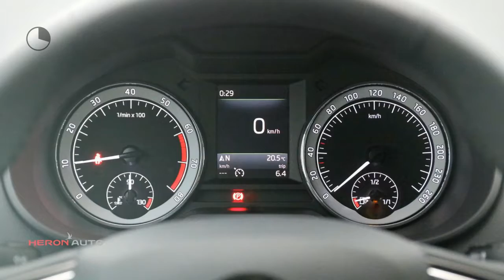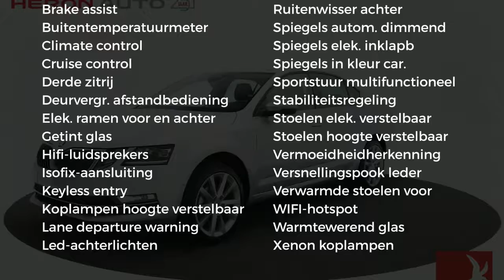Škoda Octavia 1.0 TSI 115pk Style Business | Leder | Camera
Gem. verbruik: 4,0 l/100km
Verbruik stad: 6,0 l/100km
Verbruik snelweg: 4,0 l/100km
Emissie: 112,0 g/km
Energielabel: A

Merk: Škoda
Model: Octavia
Type: 1.0 TSI 115pk Style Business | Leder | Camera |
Bouwjaar: 2018
Vermogen: 116 kW
Cilinderinhoud: 999 cc
Aantal cilinders: 3
Brandstof: benzine
Uitstootklasse: euro 6
Transmissie: handgeschakeld
Gewicht (leeg): 1.125 kg
Max trekgewicht: 1.300 kg
Carrosserievorm: hatchback (5 drs)
Kleur: grijs

Accessoires:
* 3-spaaks multifunctioneel lederen stuurwiel
* 3e hoofdsteun achter
* 12V aansluiting in de kofferruimte
* ABS inclusief noodremassistent en anti-slip regeling
* Afsluitbaar vak onder middenconsole
* Apple connectivity
* Automatisch dimmende binnen- en buitenspiegels
* Bandenreparatieset
* Bandenspanningscontrolesysteem
* Bekerhouder
* Bi-Xenon koplampen met AFS functionaliteit, LED dagrijverlichting
* Bluetooth telefoonvoorbereiding met stuurwielbediening
* Buitenspiegels met geïntegreerde knipperlichten
* Buitentemperatuurmeter
* Canton soundsystem &#40; 10 luidsprekers, digitale equalizer en subwoofer &#41;
* Chromen raamomlijsting
* Cruise control
* Diffuse LED interieurverlichting
* Driver Activity Assistant, vermoeidheid waarschuwingssysteem
* Dubbelzijdige mat in kofferbak
* Elektrisch verstelbare voorstoelen met geheugenfunctie voor bestuurdersstoel en buitenspiegels
* Gekoeld handschoenenvak
* Getint glas, vóór- en zijruiten warmtewerend
* Halogeen projector koplampen met hoogteverstelling
* Handschoenenvak met verlichting
* In hoogte verstelbare voorstoelen met lendesteun
* Isofix / TopTether voorbereiding op buitenste zitplaatsen achter
* Keyless Entry Stop en start Systeem (KESSY)
* Knie-airbag voor de bestuurder
* Lane Assist, actieve rijbaan begeleiding
* Led- dagrijverlichting
* LED achterlichten
* Lederen bekleding
* Lederen handremgreep en versnellingspook
* Leeslampjes vóór met centrale verlichting achter
* Lichtassistent met Coming Home, Leaving Home en tunnellicht
* Lichtmetalen velgen 18 inch Golus
* MDI, aansluitmogelijkheid voor USB en AUX (3,5 mm)
* Metallic lak
* Middenarmsteun achter met skiluik en opbergvak
* Mistlampen voor met "Corner Function"
* Multi Collision Brake, remt automatisch af bij doorschieten na ongeval
* Navigatie Columbus met 8 inch touchscreen, 64 Gb harde schijf, dvd-speler en kleuren MaxiDot display
* Opbergvakken achter de wielkasten achter
* Opbergvakken in rugleuning voorstoelen
* Opbergvak voor (zonne)bril in hemel
* Optical Parking Assistent achter (parkeercamera)
* Parkeerkaarthouder
* Regensensor
* Reservewiel
* Ruitenwisser achter
* Ruitenwisser vóór met variabele interval
* Snelheidsafhankelijke stuurbekrachtiging
* Startblokkering
* Stoelverwarming op de voorstoelen
* Sunset (extra donker getinte ramen)
* Uitneembare afvalbakken in voorste deurportieren
* Verlichting in kofferbak
* Verwarmbare ruitensproeierkoppen
* Vier additionele luidsprekers
* Wegklapbare bagagehaken in kofferbak
* WiFi en data West-Europa
* Zij-airbags achter
* NAP
* Energielabel A
Omschrijving:
Dit betreft een demonstratievoertuig. Bel voor de actuele kilometerstand met onze verkoopadviseurs!Onze occasions worden rijklaar afgeleverd inclusief minimaal 6 maanden BOVAG, Das Welt of Audi Selectie Plus garantie. Wilt u meer zekerheid en garantie? Vraag dan naar onze afleverpakketten. Voor meer informatie over deze occasion kunt u contact opnemen met Max Petrie (Audi). Rob Swinkels (VW/Skoda/Seat). Tom Rijnders (Occasionmanager) of Gerard de Boer (Bedrijfswagens) tel.

Aanbieder: